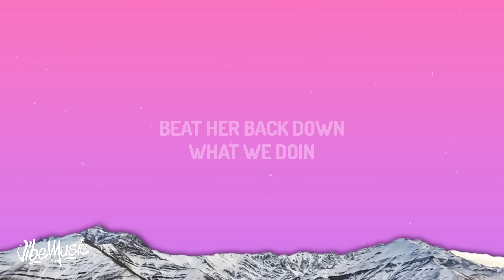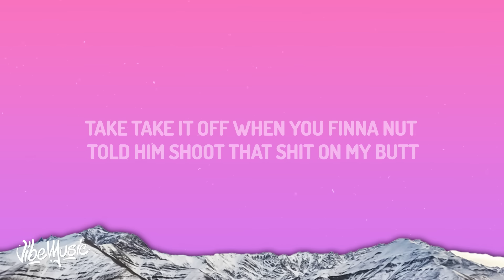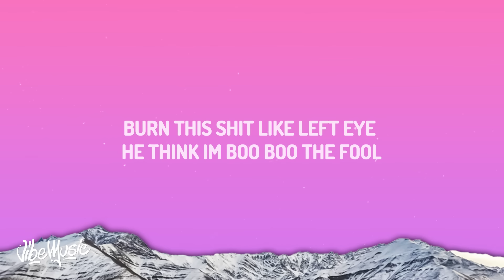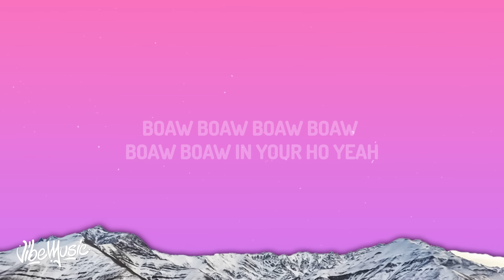Young Nudy - Peaches & Eggplants (feat. Latto & Sexyy Red) [Remix]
(Lyrics):
[Intro: Young Nudy]
This how it sound when I hit your ho
Be like this, it be like this, it be like this
I get b— I get behind your ho and then I be like— I be like this (COUPE)
What you doin', Slime? (Boaw, boaw, boaw, boaw, boaw, boaw)
Dig in that pussy (Boaw, boaw, boaw, boaw, boaw, boaw)
Beat her back down (Boaw, boaw, boaw, boaw, boaw, boaw)
What we doin'? (Boaw, boaw, boaw, boaw, boaw, boaw)

[Chorus: Young Nudy & Sexyy Red]
Boaw, boaw, boaw, boaw, boaw, boaw in your ho, yeah
Boaw, boaw, boaw, boaw, boaw, boaw in your ho
Boaw, boaw, boaw, boaw, boaw, nut in my coochie
Boaw, boaw, boaw, boaw, boaw, slap on my booty
Boaw, boaw, boaw, boaw, boaw, all in my stomach
Boaw, boaw, boaw, boaw, boaw, got a bitch runnin' (Sexyy)

[Verse 1: Sexyy Red]
Hit from the back, rip off my tracks (Ooh)
Grip on my booty, you know that it's fat (You know it)
Hoes stay tweakin', lil' bitch, relax
I don't want your nigga, I just wanna crack
Me and Nudy off a Perc (Tens)
He wanna see how this coochie work (Yeah)
F-Fuck me good, nigga, make me squirt
I'm an Aries, that mean I'm a flirt (It's Sexyy)
Take-take it off whеn you finna nut (Duh)
Told him, "Shoot that shit on my butt"
He got a bitch, I don't give no fuck (No)
All thesе niggas belong to us
Raw dog, put it in my guts
F-fuck me good, nigga, make me cuss
Shut the club, make that shit bust, like (Hahaha)
"Graow-baow, graow-baow, graow-baow" (Sexyy)
Dick me down, dick me down, dick me down (Uh)
Graow-baow, graow-baow, graow-baow (Oh, yeah)
Eat me out, eat me out, eat me out (It's Sexyy)

[Interlude: Young Nudy]
Boaw, boaw, boaw, boaw, boaw, boaw (Boaw, boaw, boaw)
The Addy made me, the Addy made me, the Addy made me, look
The Addy made me do it like that, made me do it like this
I get behind your ho like, I do the hitman position
And then I do like this (What you do, Slime?)

[Chorus: Young Nudy, Latto, Young Nudy & Latto]
Boaw, boaw, boaw, boaw, boaw, boaw in your ho (Huh)
Boaw, boaw, boaw, boaw, boaw, boaw in your ho, yeah (Huh)
Boaw, boaw, boaw, boaw, boaw, boaw in your ho (Yeah, Big Latto)

He wanna know if it's real or it's fake
I got a peach on the back like a plate
I got him eatin' my booty on tape
I might expose him like 1090 Jake
He don't eat pussy, he gots to go
Give me that neck like Benzino
Give me that neck like, "Where it go?"
One thumb in my bootyhole (Ayy, it sound like this from the back, right here, uh)
Boaw, boaw, boaw, boaw, boaw, boaw (Hahaha)
Diamonds hittin', bling-blaow, blaow-blaow, ice me out (Uh)
Love them choppa sounds, niggas green, my Birkin brown (Yeah)
All that and a bag of chips, partners mad, I got him whipped (He whipped)
Phew, phew, phew, phew, phew
Ratio my waist and hips, bitches need to get a grip (Damn)
Bitches need to get a life, he on my ass like white on rice
On my heels like he Muaddi
He love when I call him Papi
I'm crazy, I'm sexy, I'm cool (Brrr, sike)
Burn this shit like Left Eye (Hahaha), he think I'm Boo Boo the Fool (Wait, who?)
Big ol' perky titties like I work at Hooty Hoo (Hoo)
That was not my nigga, we just did the whoopty-woop (Ooh, whoopty-woop)
[Pre-Chorus: Young Nudy]
(What you do, Slime?)

[Outro: Young Nudy]
Ha, hahaha, ha
Boaw, boaw, boaw
Boaw, boaw, boaw
Boaw, boaw, boaw, baow
Ha, haha, ha